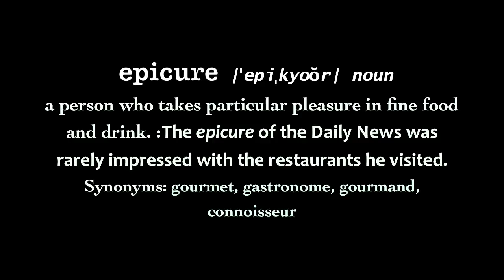Epicure (3/01/10)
epicure |ˈepiˌkyoŏr| noun
a person who takes particular pleasure in fine food and drink. :The epicure of the Daily News was rarely impressed with the restaurants he visited.
Synonyms: gourmet, gastronome, gourmand, connoisseur